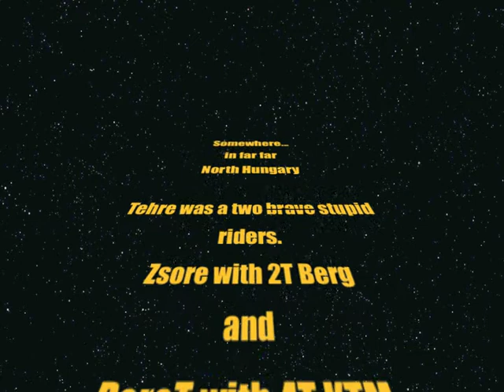Enduros in snow